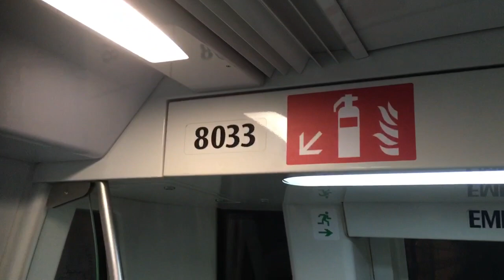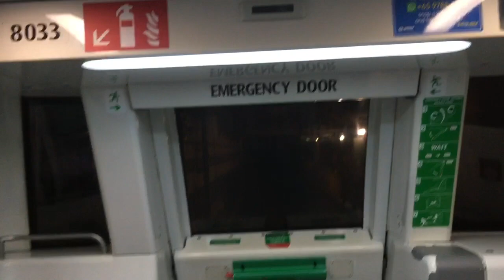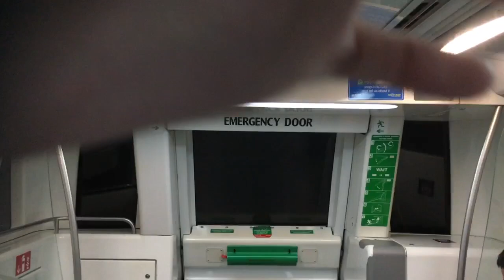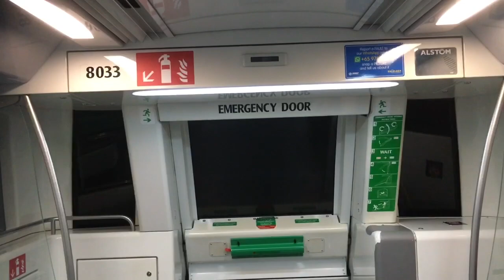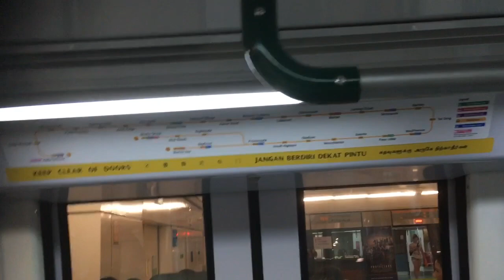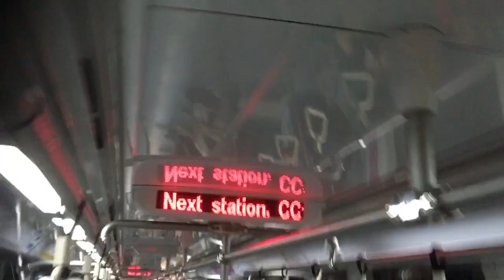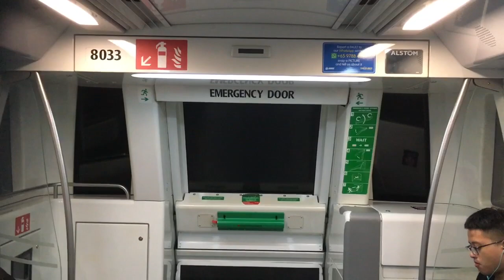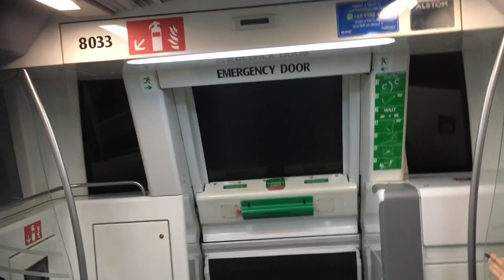SMRT Trains CCL Alstom Metropolis C830 [803] - MacPherson to Bishan (➡️ Caldecott)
27 July 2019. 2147hrs-2158hrs. I boarded Caldecott-bound train once again from Marina Bay. Anyways I stop filming at CC15 Bishan. I film constantly at the tunnel view from Tai Seng as SMRT Staff no longer there.